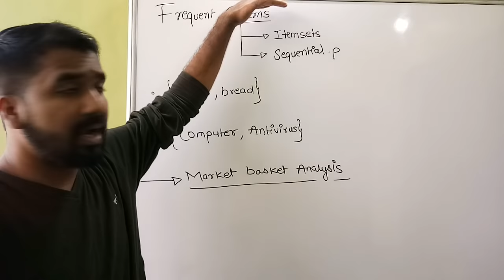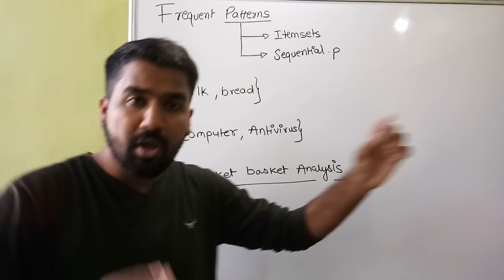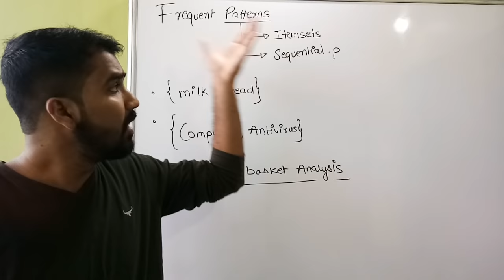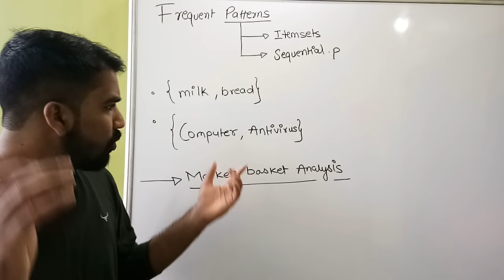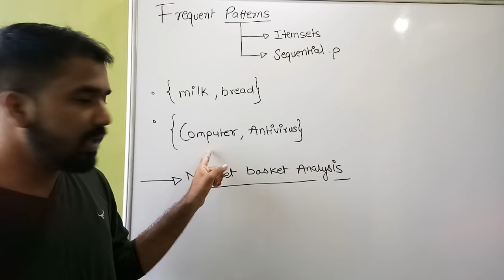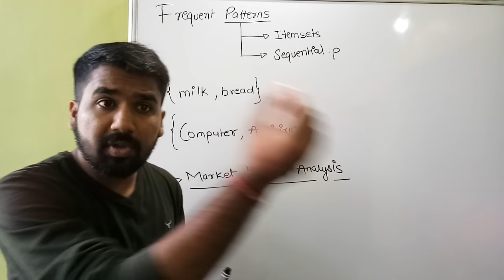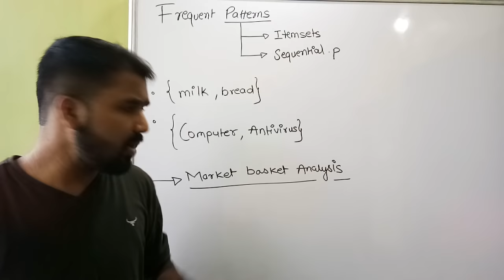Market Basket Analysis And Frequent Patterns Explained with Examples in Hindi